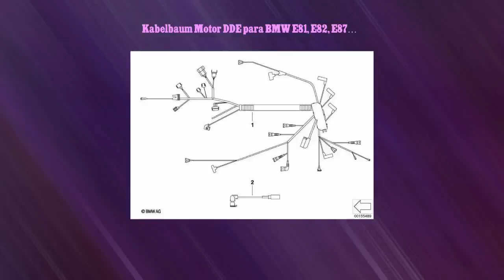Kabelbaum Motor DDE para BMW E81, E82, E87N, E88, E90N, E91N, E92, E93, E84 (OEM 12518507209). Or...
🚗💨 ¡Potencia y precisión al alcance de tus manos! 🛠️ Si buscas optimizar el rendimiento de tu BMW, el Kabelbaum Motor DDE es la clave.